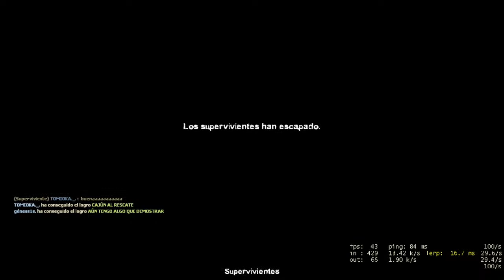EN VIVO 🔴 JUGANDO LEFT 4 DEAD 2 PC (leoncita)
En Steam:

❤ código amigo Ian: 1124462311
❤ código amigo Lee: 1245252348